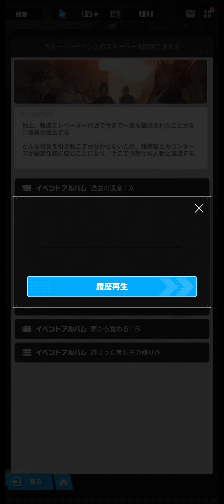勝利の女神NIKKE イベント BULLET CHAINSAW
チェンソーマン　イベント